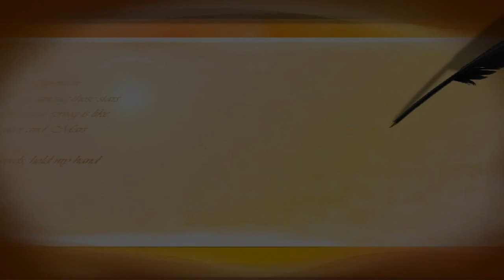Fête de Mme Laurette Gagnon 2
Ses petits petits enfants qui chantent pour elle  du Québec Lac St-jean